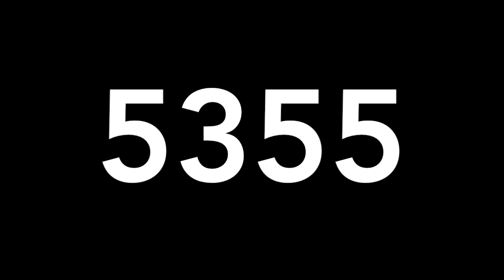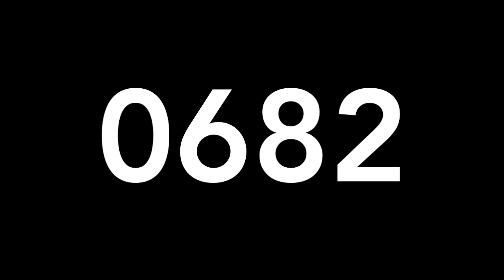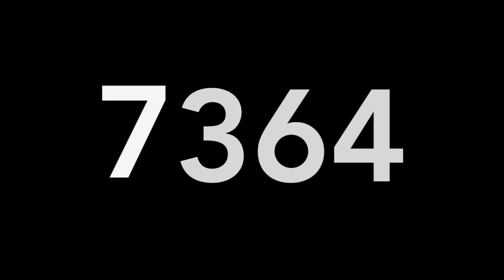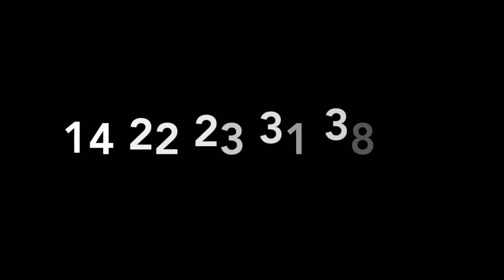RESULTADOS DE LOTERÍAS COLOMBIA - MIERCOLES 15 DE MAYO DE 2019 - MIGUEL SALAZAR